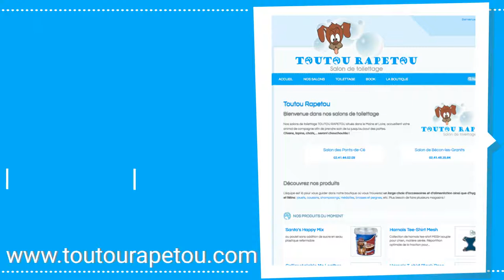Salon de Toilettage Ponts de Cé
Vous cherchez un salon de toilettage au ponts de cé ? TOUTOU RAPETOU accueille votre animal de compagnie afin de prendre soin de lui jusqu'au bout des pattes.  Chiens, lapins, chats,... seront chouchoutés ! Prenez rdv